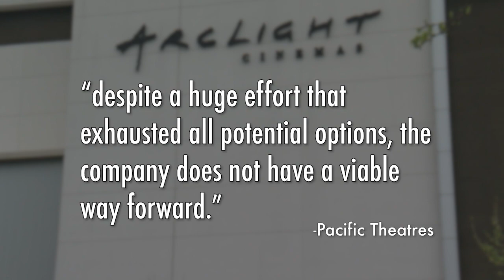ArcLight Cinemas Closing Permanently, Including Westfield Montgomery Location